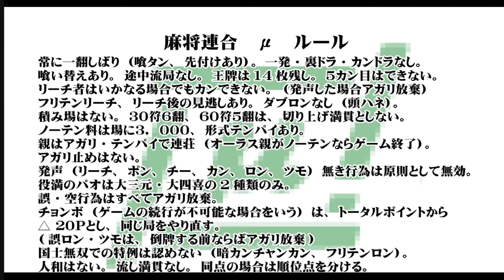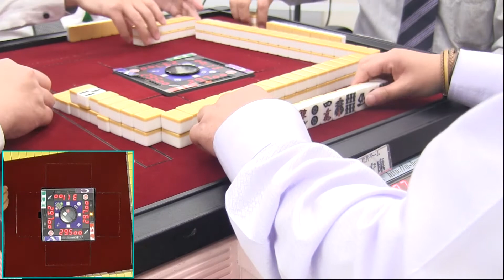【麻雀】麻雀連合 月例会【ドラフト 麻雀】１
次回から４th seasonを迎える麻将連合月例会。

今年最後の放送は、梶やんの麻雀パラダイスでやりました「ドラフト麻雀」を行います。
【ドラフト麻雀システム】
リーダーが対局者から順番にチームメンバーを選びます。
今回は、リーダー　認定プロ　選手　麻将連合関西若手　となっております。
ルールはμカップルールとなりますが、順位点が下記のとおりになります。

１位　+20　２位　+10　３位　±0　４位　▲30
１半荘目は70分+１局　チームメンバーは上家下家で並びます。
２半荘目も70分+１局　チームメンバーは対面同士になります。
３半荘目は時間無制限。チームメンバーは上家下家で並びます。

【出場選手リーダー】

松井一義プロ　Aチームリーダー
清水英二プロ　Bチームリーダー
【出場選手】

西村　揚平ツアー　渡部　亜実ツアー
　　　　小林　宏康ツアー　中出　雄介ツアー

【実況・解説】

地野　彰信ツアー
田村　洸ツアー
抜け番の選手

【協賛】

【配信】